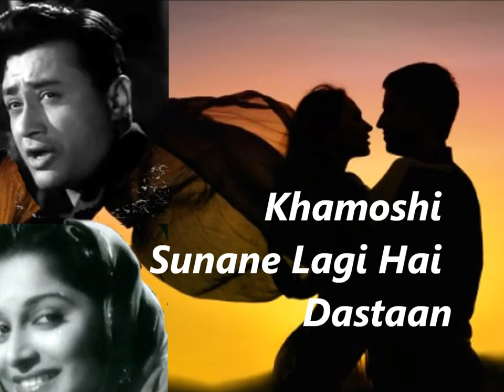Na Tum Hume Jano- Mukesh Bansal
Na Tum Hume jano- Baat Ek Raat Ki